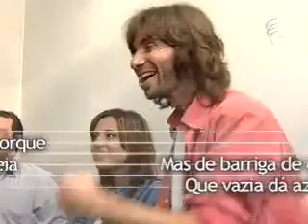Refrão - Feijão de Bandido (3/3)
O papel que a música tem de mostrar os problemas sociais por meio das letras é debatido no Refrão, programa da TV Justiça. Trecho da música Humanizártica, do grupo brasiliense Feijão de Bandido, diz: mas é preciso sorrir porque a coisa está tão feia. Para os integrantes da banda, a frase retrata o brasileiro, que encontra alegria diante de tantos problemas.